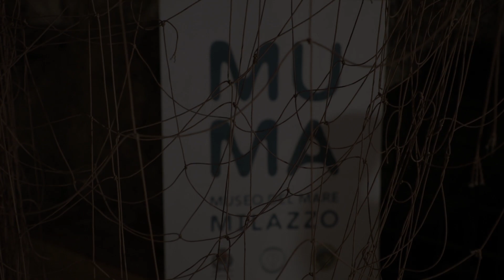La Cona di Natale 2022 al MuMa Museo del Mare Milazzo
Ecco il video della realizzazione della Cona di Natale al MuMa Museo del Mare Milazzo 2022.
Con lo scopo di contribuire al recupero delle nostre, ormai perdute, tradizioni Natalizie, all'interno del MuMa è stata allestita la "Cona di Natale", realizzata dai ragazzi del Liceo Artistico Renato Guttuso di Milazzo seguiti dalla prof.ssa Claudia Lombardo e dai volontari del MuMa guidati dalle maestrie di Mario Crisafulli.
Nella Cona, proprio come si faceva anticamente, attorno ai personaggi in terracotta realizzati a mano, sono state collocate arance, limoni e mandarini. La macchia mediterranea, costituita da piante di asparago e mirto, é stata posizionata a formare la volta della grotta. Il cotone per rappresentare la neve.
Ad arricchire ulteriormente la Cona anche frutta secca, castagne, torroncini e altri dolci della tradizione siciliana. Ringraziamo la Dirigente del Liceo artistico Guttuso di Milazzo Delfina Guidaldi per la grande disponibilità e per l'impegno profuso insieme agli Studenti, ai Professori e tutti i volontari del MuMa con cui è nata una bellissima sinergia.